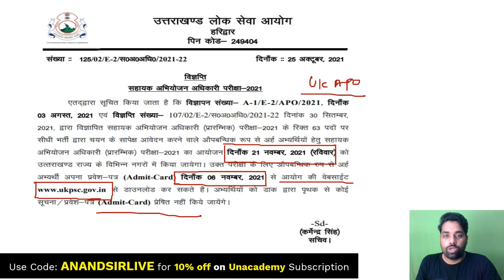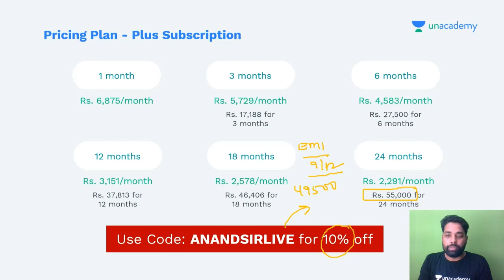UK APO 2021 EXAM DATE | Uttarakhand APO details 2021